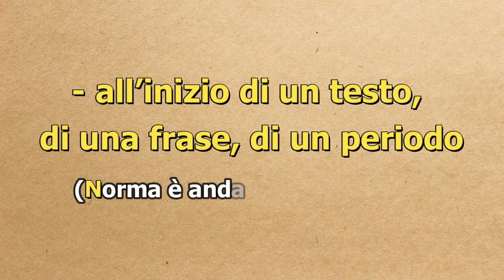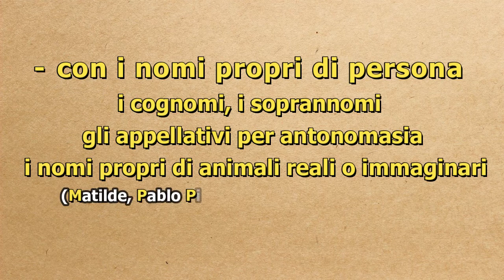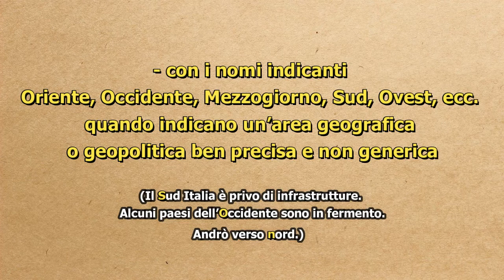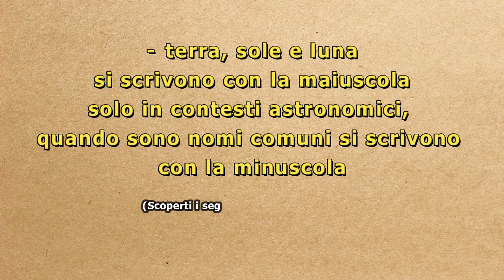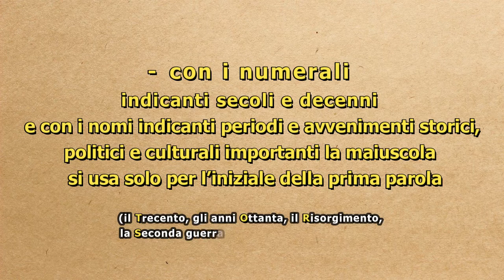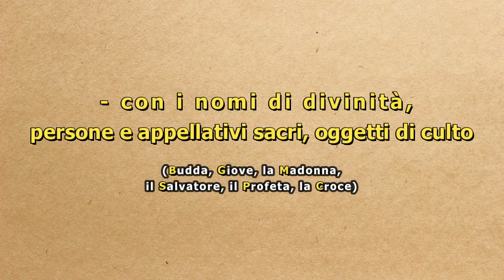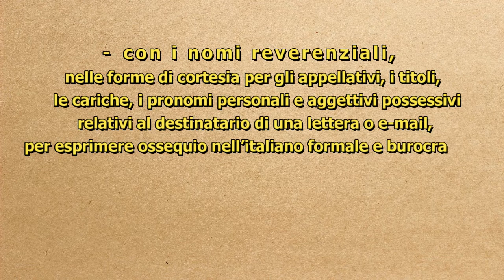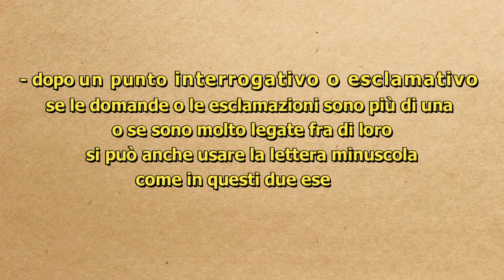LE LETTERE MAIUSCOLE. Quando usarle in italiano?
Quando si scrive a volte possono sorgere dei dubbi se una determinata parola va scritta con la prima lettera maiuscola o minuscola. In questo video si spiega in modo chiaro e semplice quando è necessario usare la maiuscola, quando è facoltativo e quando non usarla.